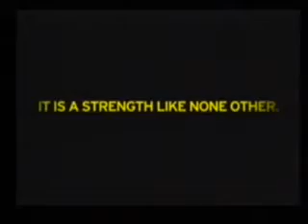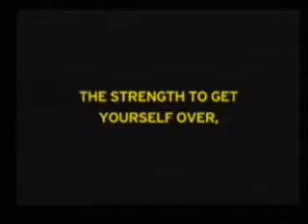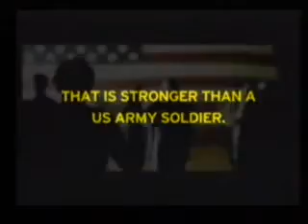Army Strong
This is an army recruiting ad. Selling the Army as a route to inner strength